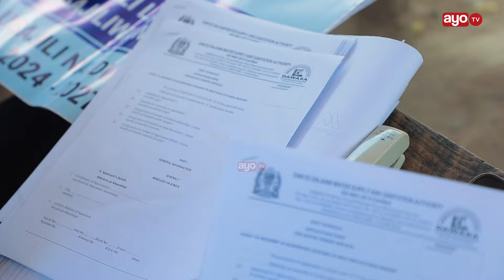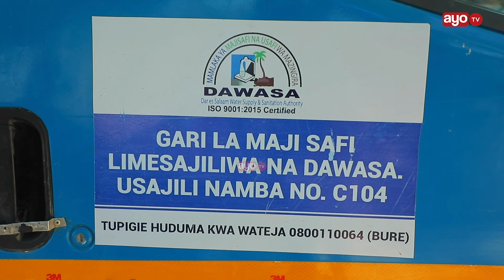DAWASA YAWAONYA WATAKAO SAMBAZA MAJI YASIYO SALAMA KWENYE BOZA NA BILA USAJILI ITAWASHUGHURIKIA